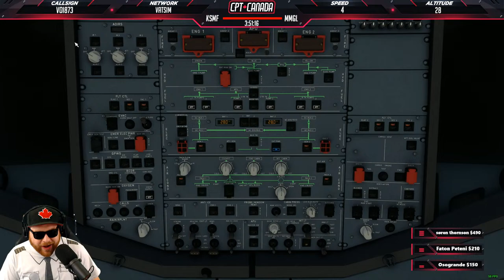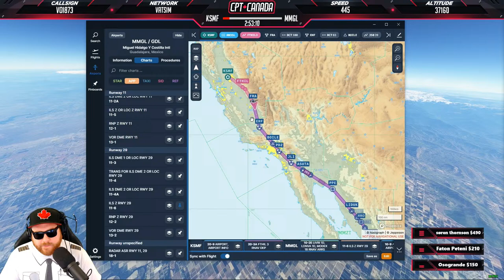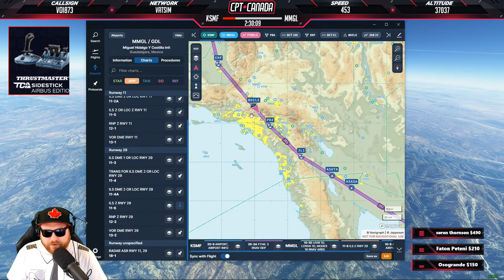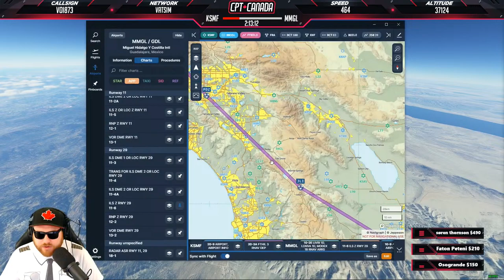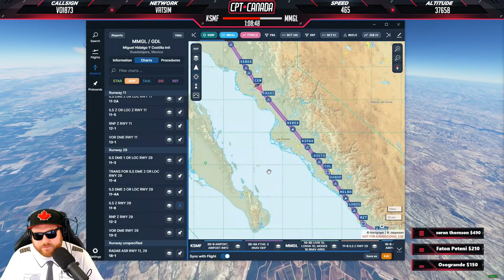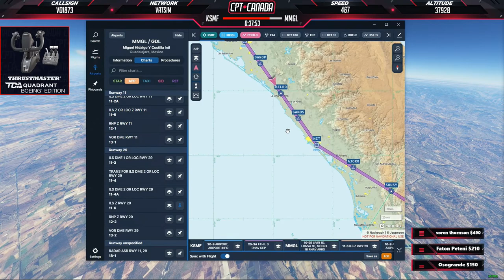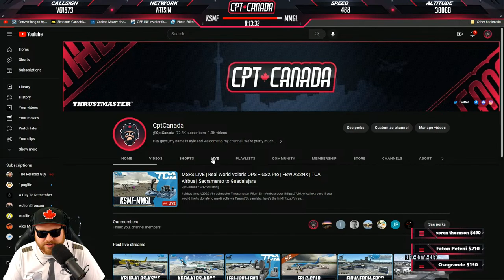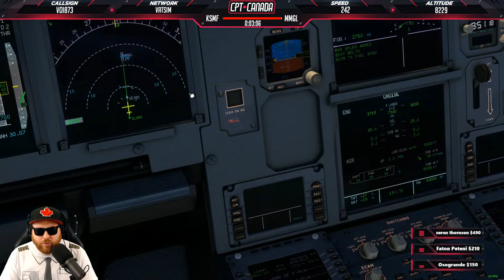MSFS LIVE | Real World Volaris OPS + GSX Pro | FBW A32NX | TCA Airbus | Sacramento to Guadalajara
***SYSTEM SPECS***
i9-10900k@5.1GHz (all cores) | EVGA FTW3 3080 | 32GB DDR4 3200Mghz (CL14) | Z490-F Strix Motherboard | Corsair H100X 240MM | NZXT 710 Case | Thermaltake 850+50 PSU | Thrustmaster TCA Boeing Yoke & Throttle | TCA Airbus Captain Pack | Honeycomb Throttle Quadrant | Saitek Radio Panel | C922(x3) Pro Streaming Camera | Corsair K100 keyboard | Corsair Ironclaw Gaming mouse | Beacn Mix Create

Ryzen 5 5600 @4.7GHz | ASUS TUF RTX 2060 | 16GB DDR4 @3600Mghz (CL16) | ROG Strix B550 Motherboard | WD SM770 500GB M.2 | Elgato 4K60 Pro Capture Card | 650W PSU

***X-Plane 11/12 Add-Ons***

***MSFS Add-ons***

Aerosoft CRJ550/700/900 | PMDG 737-7/8/9 | Leonardo MD80 | Fenix A320 | FBW A32N | iniBuilds A310 | GSX Pro | FSRealistic V2 | Landing Rate Monitor (LRM)